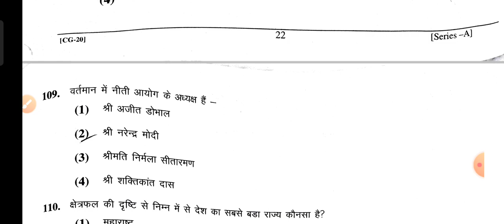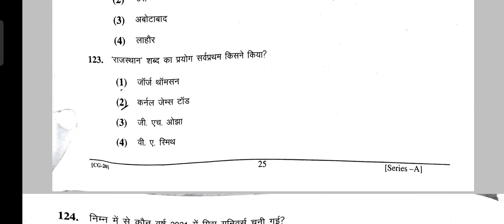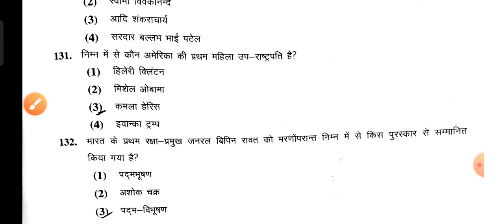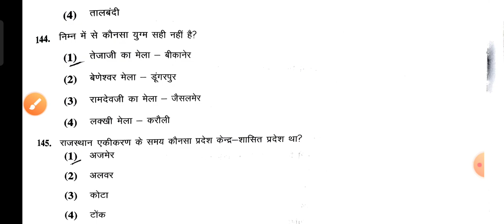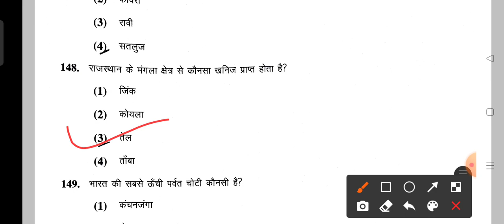Rajasthan Highcourt Ldc GK Answer key /HIGHCOURT LDC ANSWER KEY 13 MARCH 2022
For-- rsmssb Patwari, Rajasthan police, Librarian, pharmacist, rsmssb JEN, Rajasthan High Court, Reet etc Rajasthan All Competitive Exams.